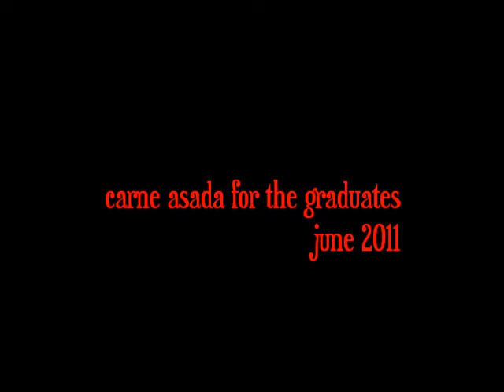carne asada for the graduates june 2011